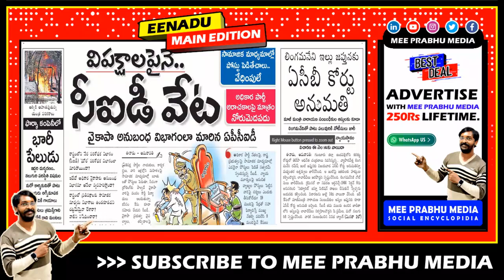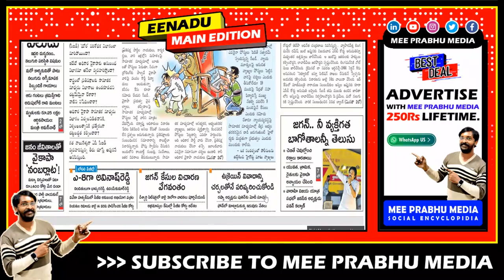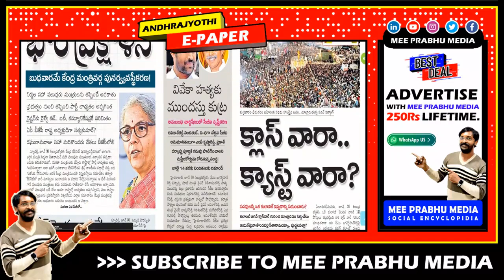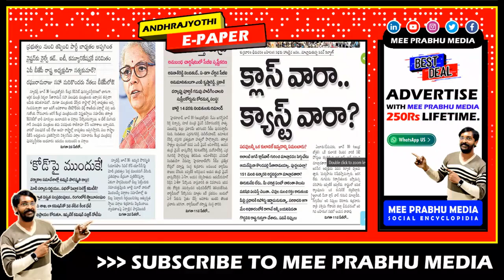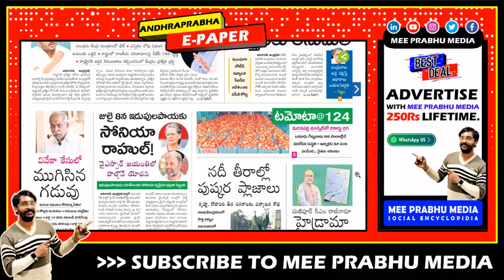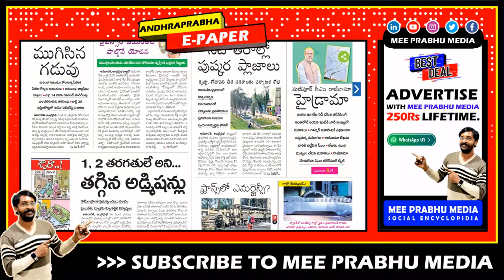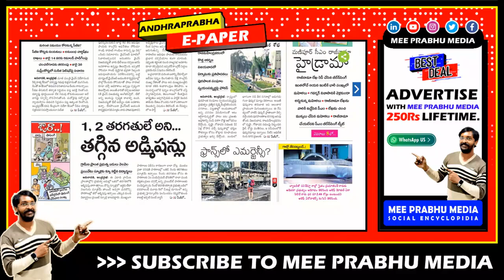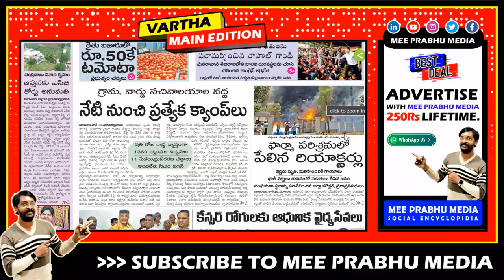6 AM TOP NEWS PAPER | Headlines Today | Telugu News | AP | 1 July 2023 | Mee Prabhu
0:00 Mee Prabhu Media Introduction
0:16 Eenadu ePaper
2:54 Sakshi e-Paper
5:17 Andhra Jyothi Epaper
9:05 Andhra Prabha News paper
13:13 Vaartha .ePaper
15:51 Mee Prabhu Common Point